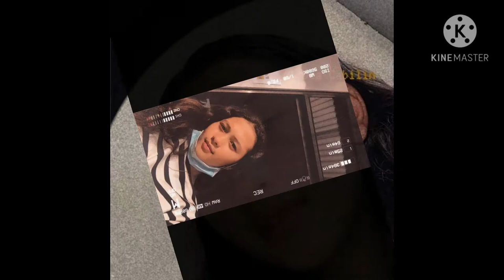Gwapa syang bayhana 😍